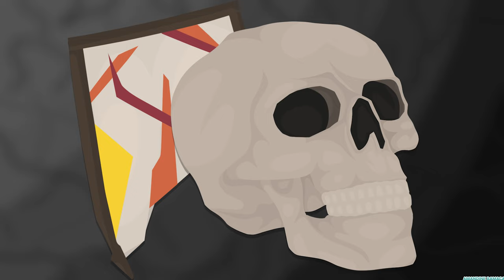L'HISTOIRE DE HWEI - Visionnaire (LEAGUEOFLEGENDS)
📷 CETTE VIDÉO
Histoire de Hwei.

⏱️ TIMECODE
0:00​​ - Introduction
0:23 - Histoire
7:30 - Conclusion

✏️ INFORMATIONS
- Histoire officielle de l'univers League of Legends.
- Les dessins sont tous de moi.
 Toutefois :
 Pour les logos, lieux et objets spécifiques je dessine les apparences officielles (présentes également sur le site de l'univers League of Legends / Ou dans la série Arcane)
 Pour les dessins des personnages, je m'aide des modèles 3D de ces derniers.
- La carte en début de vidéo provient du site officiel de League of Legends.

💬 PARTAGE
Si c'est le cas, n'hésitez pas à :
- PARTAGER.

🎧 MUSIQUES
- Soundtrack Defending Jacob - I never asked you
- OST Suzume - Aftermath
- OST Suzume - Sky over Tokyo
- Sountrack La comtesse - Julie Delpy
- Soundtrack Old Paul